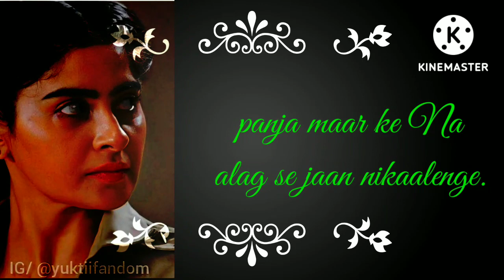Jo Shar Jukala😱 Usko kidhar 🤫kahalataha 😎ham sirni Panja ma na karisma Vairal😜 Video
Jo sar jhuka le usko kidhar kahlata hai

ham sherni Panja maar ke Na
alag se Chand nikale

Karishma hot video
final short video Karishma
madam sirsath